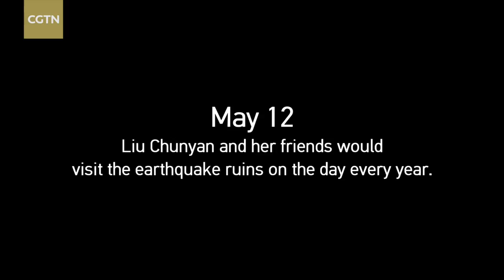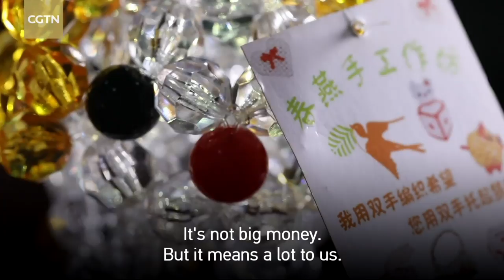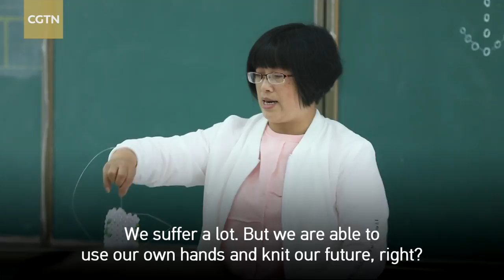Women disabled in the Wenchuan earthquake rebuild their careers and lives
Liu Chunyan is from Mianzhu in China's Sichuan Province. She worked at the Tianchi Coal Mine since 1992 and had an ordinary but happy life.